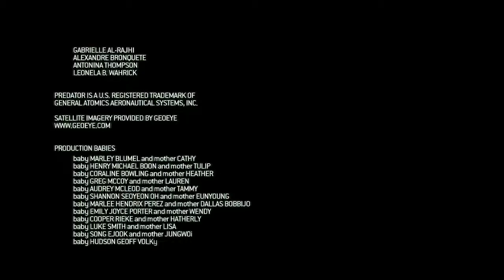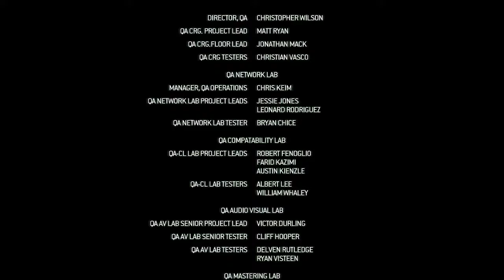Call of Duty Modern Warfare 2 Campaign - Slutten (Norsk Gaming)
Jeg spiller Call of Duty Modern Warfare 2 Campaign! Denne campaignen har jeg heller ikke spilt! Så dette kan bli moro! Håper dere nyter serien!